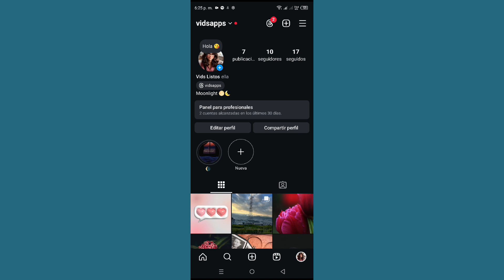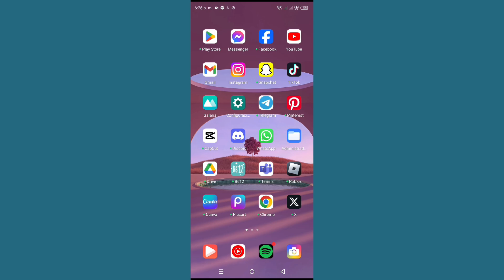Cómo comprobar los espectadores destacados de Instagram en Android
Cómo comprobar los espectadores destacados de Instagram